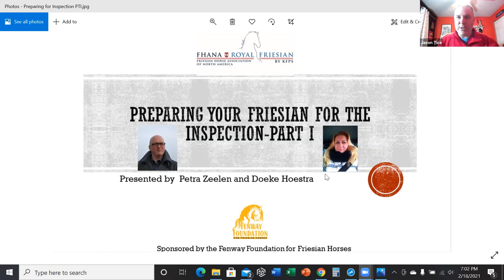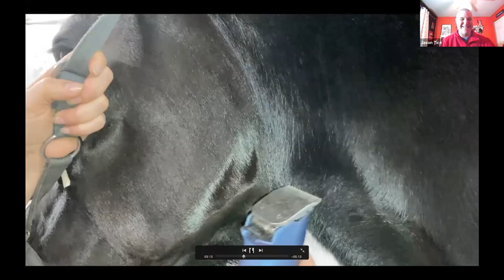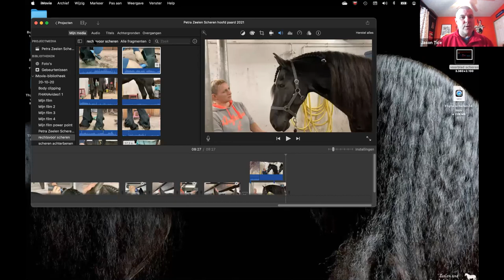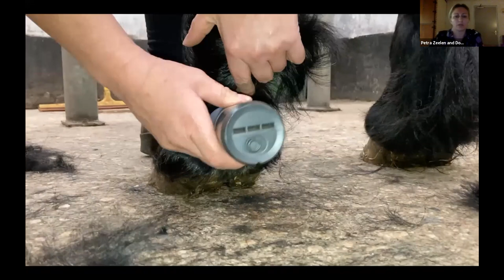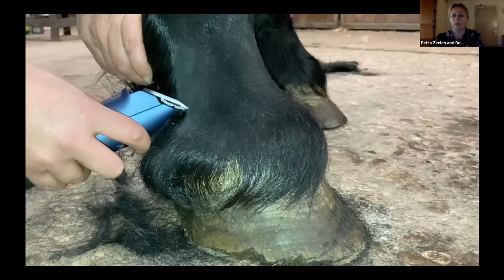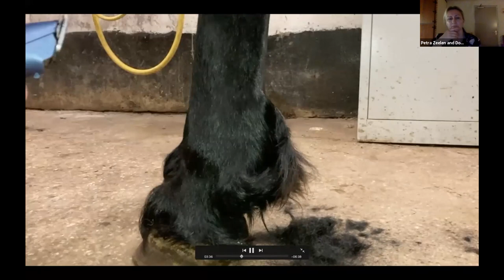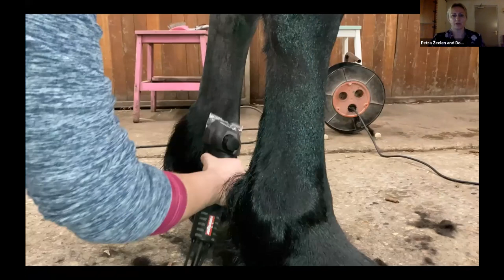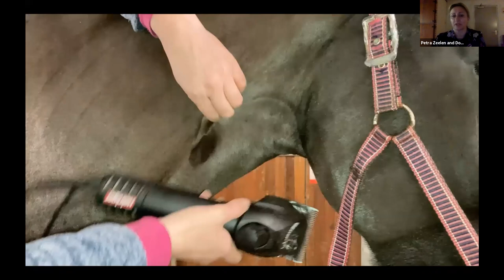Preparing your Friesian for the Inspection...Part I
This is part I of a 5 part series that is being presented over the next few months to help you better prepare for the upcoming inspections.

This session will cover:

Clipping your Friesians for Inspections and winter training.

-head, ears, whiskers and legs for Inspections and a body clipping for winter training/shows

Petra Zeelen and Doeke Hoekstra have been involved in Friesians forever.

In the mid 90’s they both worked at the Friesian Training center of the KFPS, contributed to the training and care for Friesians and Warmblood horses during their ABFP and EPTM testing
and the yearly Central Testing of the young stallions for approval.

They also spent quite a bit of time in North America working with Witteveen Friesians in Canada, then on to Florida to train for Diane Dominguez who brought over 90 Friesian mares as well as Gerlof 294 and Djurre 284, approved stallions from the Netherlands.
Next stop was California to work with Isabeaux Friesians owned by Mike and Lori Girdner. They had the opportunity to show in The Pomona Fair, marathon shows, keurings and Equitana in Kentucky with a lot of Friesian owners from all over the USA.

In 1998 they started their own stallion station back in Holland, until about 2010. They also offered quarantine stabling for horses shipped all over the world in cooperation with multiple stables. With their extensive management experience, they stood stallions like Feitse 293, Tsjerk 328, Onne 376, Heinse 354, Goffert 369, and Date 477. They trained mares for keurings and stallions for the stallion show and achieved approval for many. Training for dressage, IBOP, driving and preparing horses for inspections were also services they offered. In addition, they have shipped frozen and fresh semen all over the world, and still do. They have also sent numerous approved stallions to the US, including Sape 381, Norbert 444, Hessel 480, Tjaarda 483, Thorben 466 and Meinte 490.

An amazing new stallion will be on his way to the US very soon with their help!

Doeke now works at the laboratorium of one of the biggest stallion stations in Europe (VDL-Stud, Olympic jumping horses) and freezes the semen of 20-30 stallions a year, among several Friesians.

Doeke enjoys seeing the mares and foals healthy in the pasture in the spring, the results of his job well done the year before.

Petra’s passion for teaching riding has brought her to the US, Costa Rica and Russia to instruct at numerous clinics, both in dressage as well as IBOP and keuring preparation. She has also attended the FHANA AGM in the past as a presenter along with Doeke. Petra continues this work in the Netherlands as a rider and trainer, and recently became educated in saddle fitting specifically for the Friesian horse. This also helps her to understand certain behavior of horses under saddle. Biomechanics of the horse and rider as a team is the foundation of her program.

Petra and Doeke are an amazing resource to the FHANA community and we greatly appreciate their willingness to share their expertise with us here!